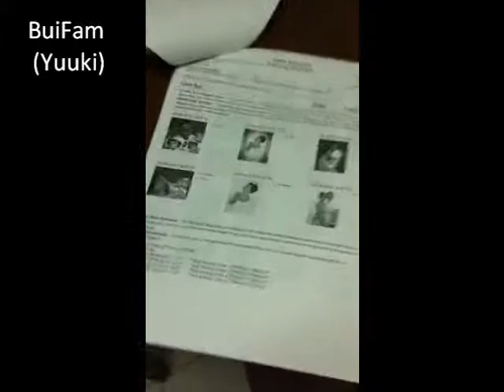Aivy (My little Niece)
Taken right before my dad birthday